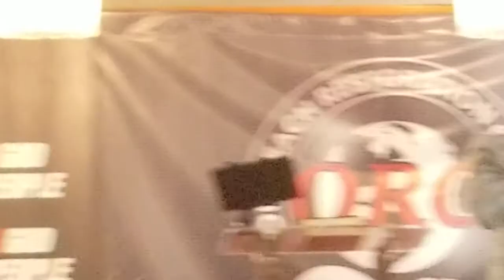Don't Abandon the Name of Jesus pt3